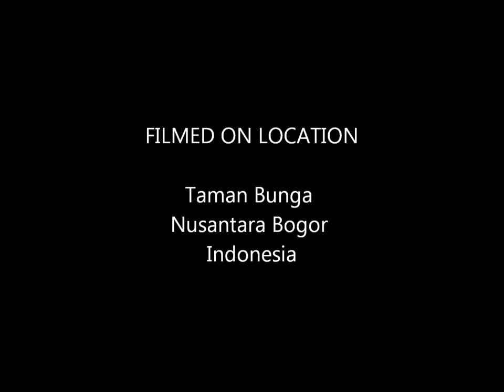Dawood sarkhosh new song 2012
newer forgetful day in life.